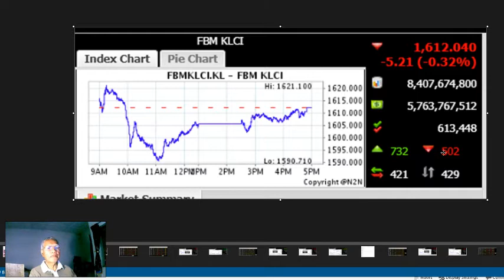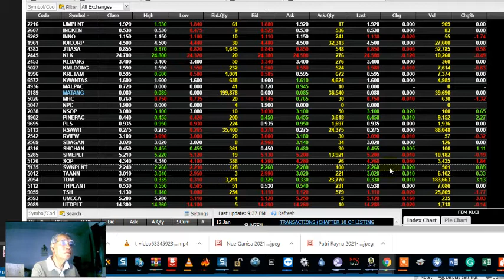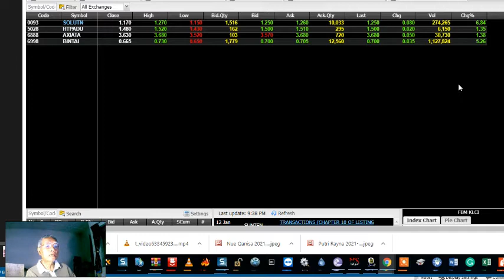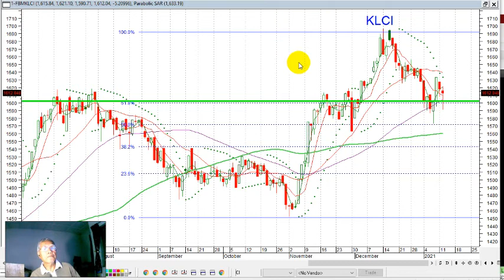KLSE : 12 JAN 2021 CLOSED